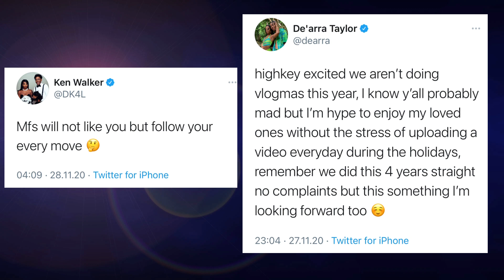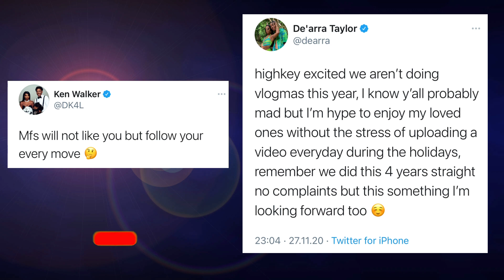Ken Still So Guilty For Cheating🥺💔 & This Is His Decision😔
Follow Teenzplusig:
IG; @teenzplusig
Tiktok; @teenzplusig
Twitter; @teenzplusig